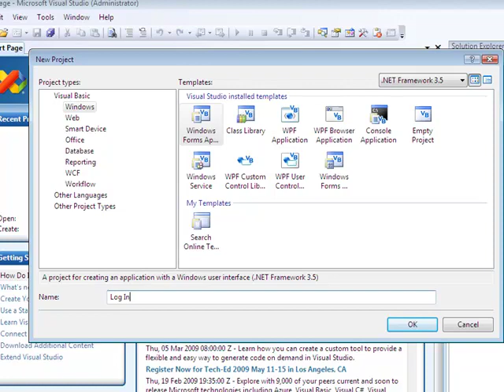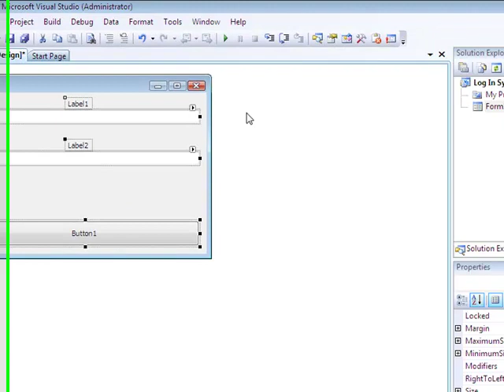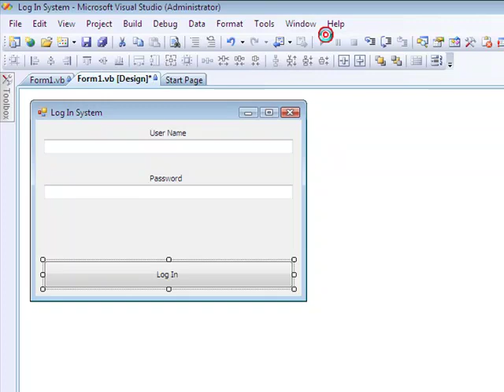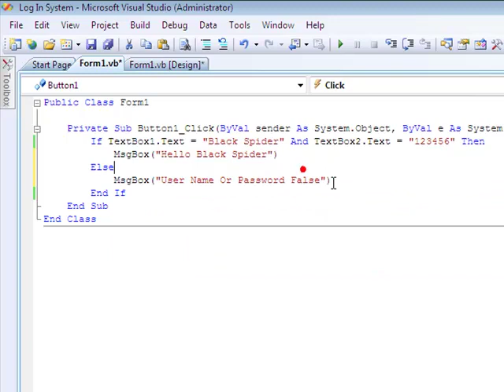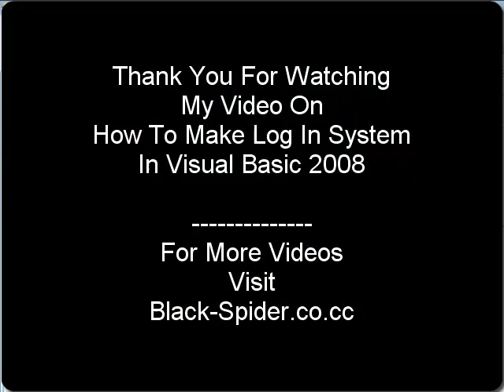How To Make Log In System In Visual Basic 2008